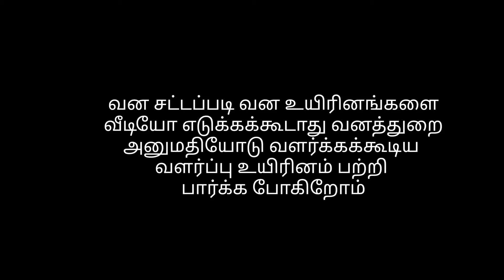கிரிக்கெட் சிவலிங்க பூஜை பண்ணும் லட்சுமி யானை / மதுரை யானை / கோவில் வளர்ப்பு யானை / elephant video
Follow our page frdsss

Facebook page Nan ungal lavanya

Prem contact

Ready joot media😘😘😘😍
Follow our insta frds